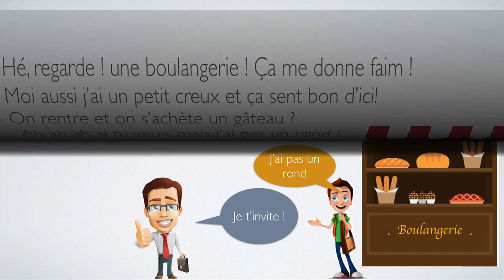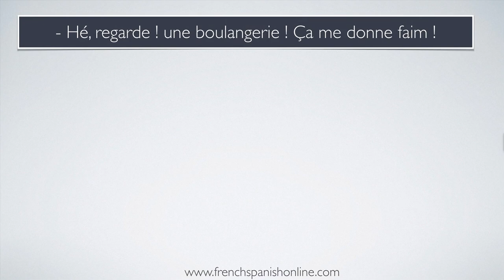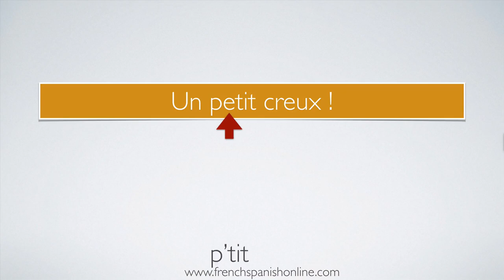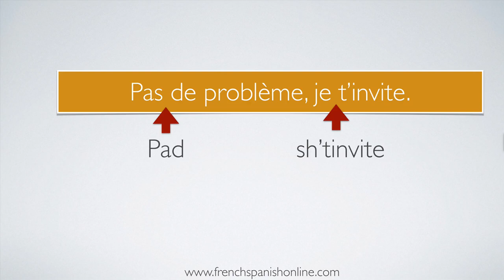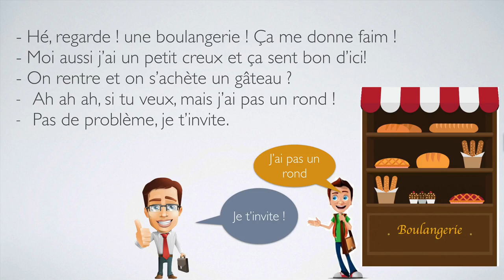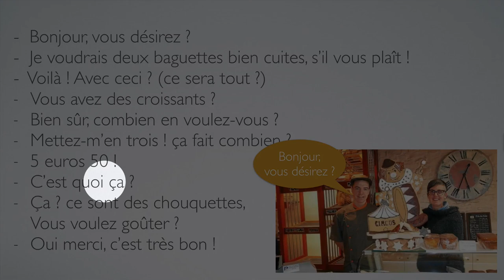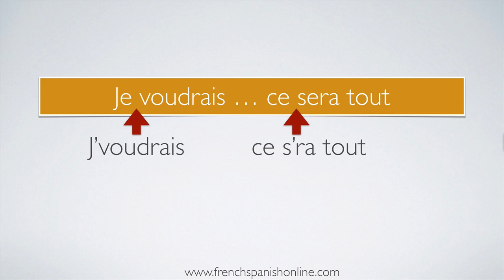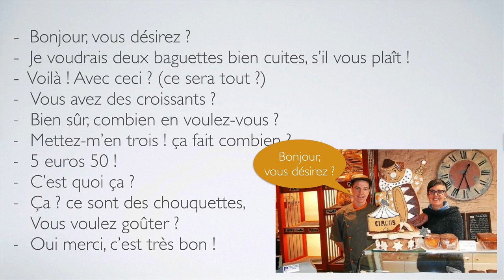boulangerie - Pronunciation in French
Learn the tips of French pronunciation and speaks like a French native, contractions, liaisons, way of speaking, correct accent in the context of buying bread in a bakery in France.